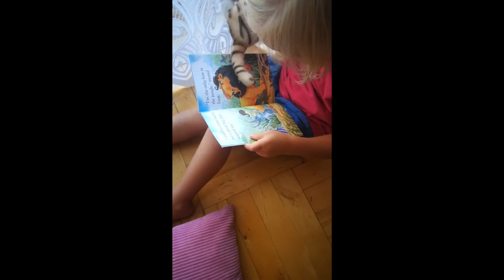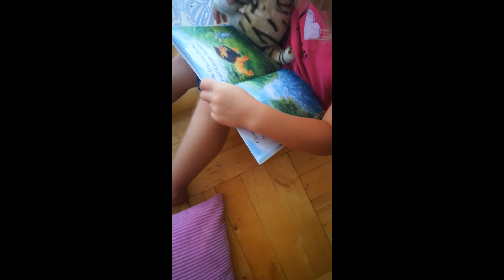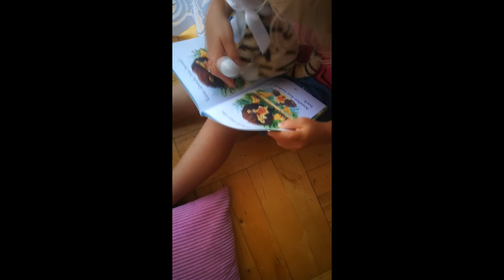Recenzja My First Reading Library Usborne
Maja była uczona czytać za pomocą metody Domana. Książkę którą czyta na nagraniu widzi pierwszy raz w życiu. Ma tylko 4 lata. Recenzję zestawu, do którego należy czytana pozycja znajdziecie na blogu teachyourbaby

Przy okazji zapraszam:
👉 do dołączenia do grupy dla niesamowitych rodziców Metoda Domana i nie tylko - grupa wymiany doświadczeń dla rodziców:

👉 na Instagram @teachyourbaby.pl, na którym pokazuję naszą wersję domanowania-przede wszystkim bogate (w żadnym wypadku nie chodzi o pieniądze), zróżnicowane środowisko

oraz

👉 do śledzenia fanpage sprzedażowego książek anglojęzycznych dla dzieci oraz na Instagramie: @teachyourbabyksiazki